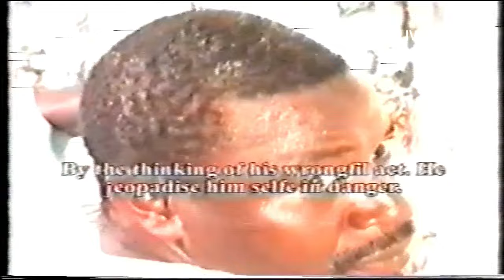l Mazagi l Hausa film Trailer l